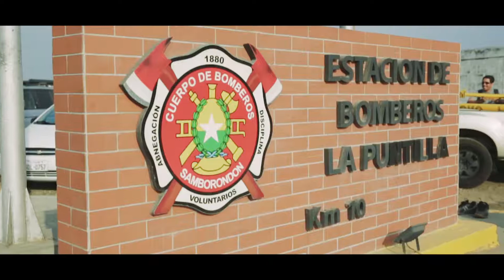Desfile & Ejercicio de Agua Via Sambo 2017 - BC Bomberos de Samborondón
Film producido por 35Cinema Films